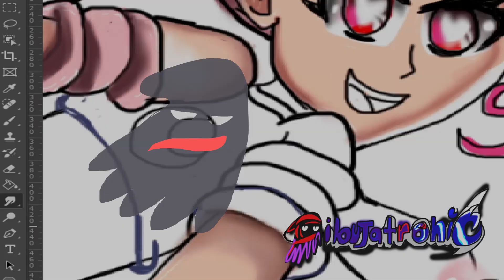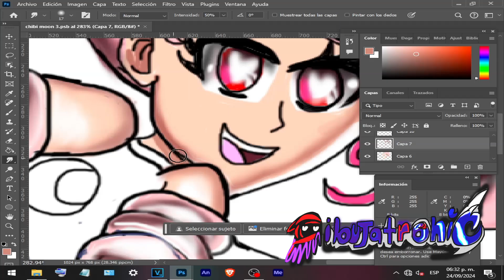dibujando a sailor chibi moon el antojador